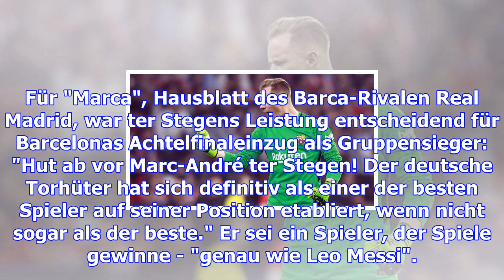"weltbester torwart": spanien feiert ter stegen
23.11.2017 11:41 Uhr Seit Monaten in Top-Form: Marc-André ter Stegen Nationaltorhüter Marc-André ter...